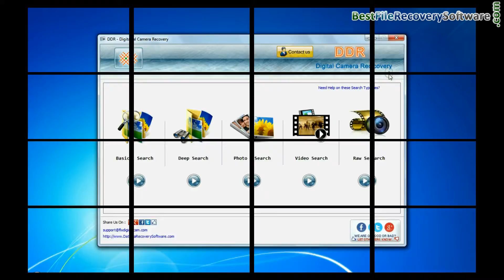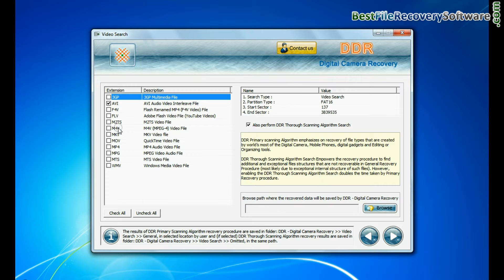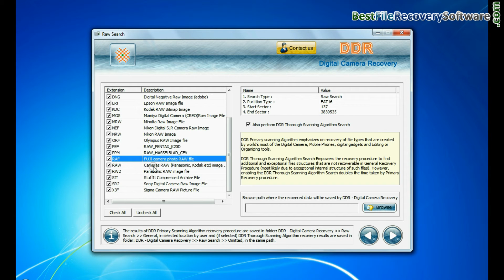Easy to recover deleted data from Olympus Digital Camera Storage Media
In this video you will learn about how to recover deleted data from Olympus Digital Camera Storage Media. DDR Digital Camera Recovery Software allows you to recover lost data from different type of camera storage devices. Software provides facility to restore data lost due to virus attack, improper device handling, logical error, accidentally formatted storage media or any other similar data loss reason.